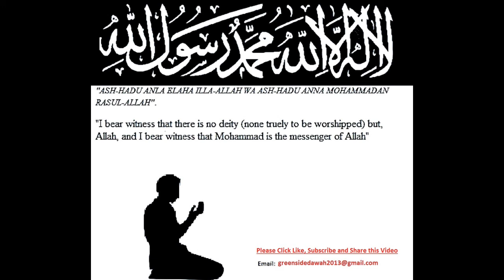Seerah - The Life of the Prophet SERIES: The Prophet Send Letters To Kings